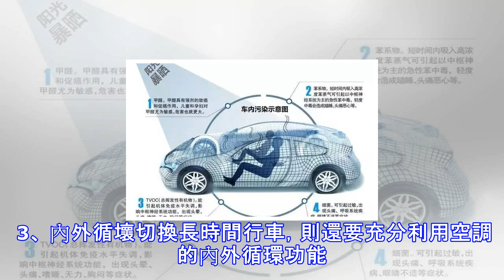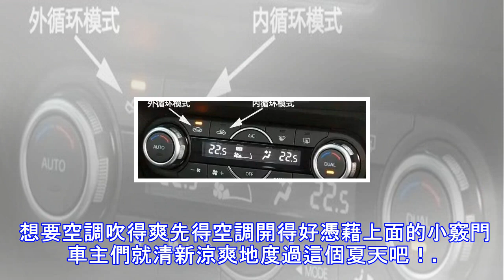汽車空調有異味怎麼辦？教你一個小竅門，簡單又實用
最近廊坊的溫度像是開掛了一樣開車不開空調就是分分鐘汗流浹背但是打開空調，這味道，也是驚著自己了！怎麼空調還沒用幾次就有一股發霉的味道呢？今天告訴大家一個讓空調避免出現霉味的方法簡單實用，快試試吧！ 汽車空調為什麼會有霉味主要原因就是空調系統中一直是濕漉漉的，空調風道中，冷熱空氣的交匯使空氣中的水分子凝結成水珠，而濕潤的環境最容易滋生細菌、黴菌。 預防空調霉味的竅門夏天開空調，停車熄火之前，應提前關掉空調壓縮機，並將模式調整為外循環。使熱空氣吹乾空調冷氣通道中的水分，這樣你的空調永遠不會潮濕，滋生細菌，而產生異味。具體說來，每次快要到達目的地前的幾分鐘就提前關閉A/C開關，模式調整為外循環，這樣...